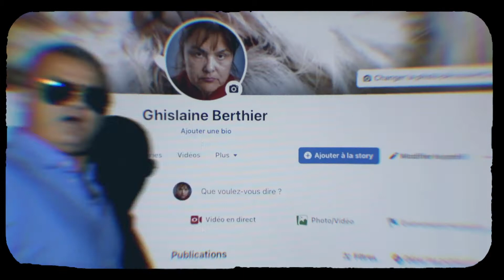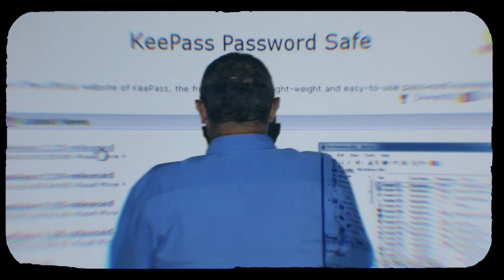Les aventures du Docteur Hack / Episode 2 : les mots de passe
Nous utilisons internet en permanence pour échanger, discuter, acheter et même gérer nos démarches administratives. Alors, pourquoi agir avec moins de prudence sur internet que dans notre vie quotidienne ?

Chaque année avec le Cybermois, le mois d'octobre est l'occasion d'approfondir ses connaissances des enjeux de sécurité numérique et adopter les bons réflexes pour sécuriser ses usages.
Et pour vous aider à adopter les bonnes pratiques, on vous propose une mini-série en compagnie du Docteur Hack 😉.

Episode 2 : zoom sur les mots de passe !